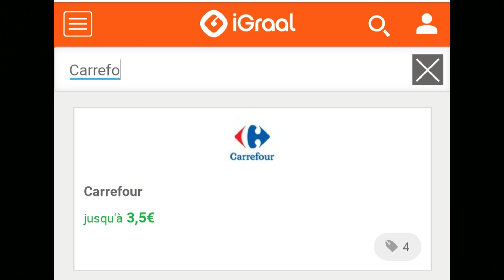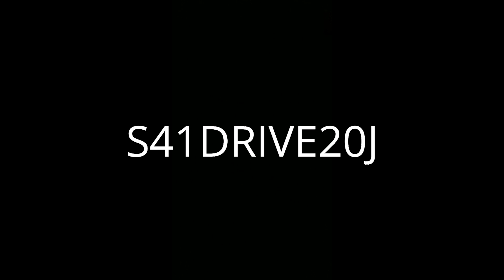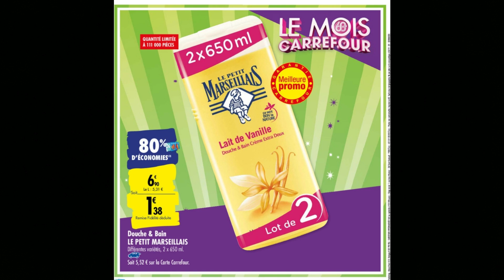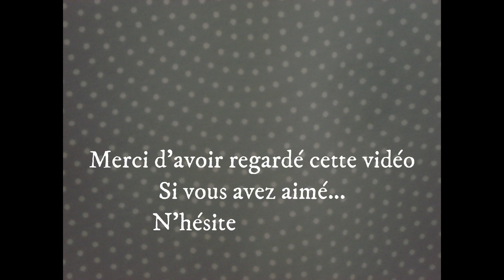💶 Bon plan courses 💶 OPTIMISATION CARREFOUR DU 8 AU 14 OCTOBRE 2019 💶 RETOUR DE COURSES